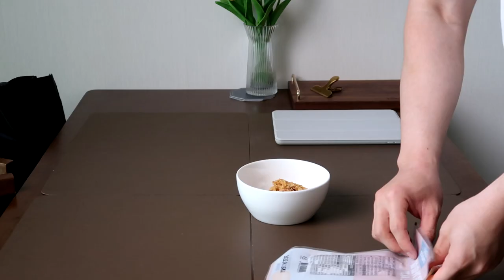자취6년차 남자가 하루를 보내는 방법[자취남 일상 브이로그]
안녕하세요. 강태경입니다 :)
여러분들!! 저 밥태경에서 강태경으로 활동명 변경한거 다들 아시죠?!
이름이 바꼈다고 놀라지 말고 영상 재밌게 시청해주세요!

아 ㅎㅎ 오늘 나 생일인데 기념으로 조회수 잘나오면 좋겠당ㅋ